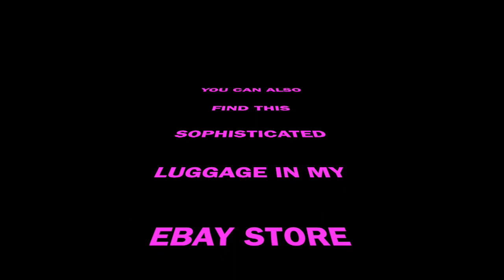SOPHISTICATED LOUIS VUITTON FRENCH LV MONOGRAM SUITCASE LUGGAGE!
This is a sophisticated Louis Vuitton french luggage. It is pre-loved no odors or smells. It has the original talon zipper it also has four studded feet on the bottom for protection. The only flaw is shown in pix. These pix were taken by me. I do not work for Louis Vuitton, this video is not sponsored. I am an experienced investor of many years. I guarantee all my pieces to be authentic and offer a 30 day return. If you are interested you can always email me or find this beauty in my e b a y store (Missposhscloset123) Please no spam mail, I will not entertain and you will be blocked. 💋